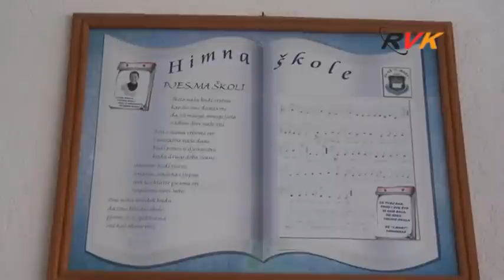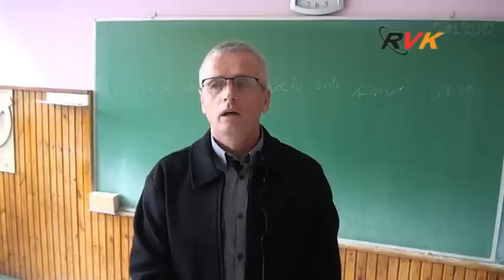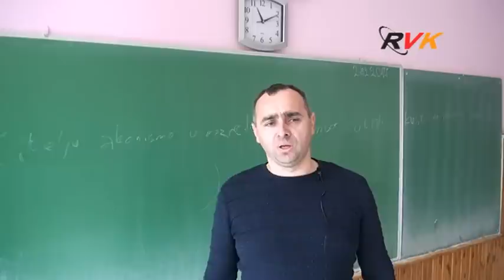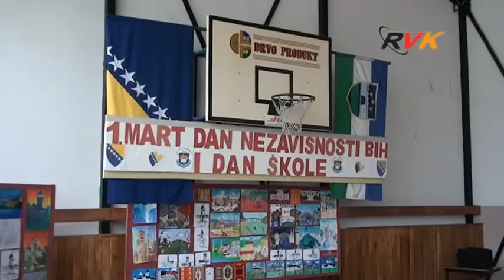RVK - OŠ „1.mart“ Vrnograč obilježila 137. rođendan